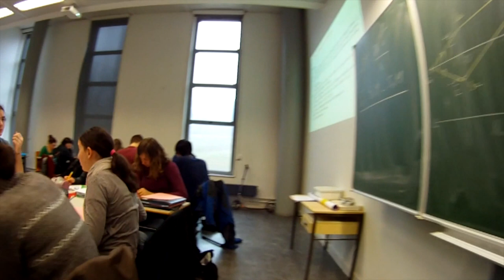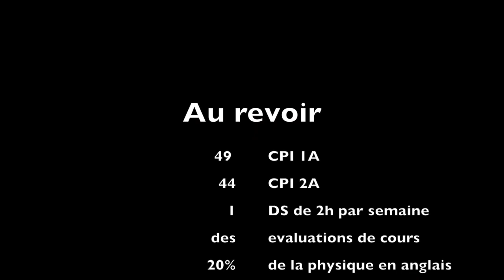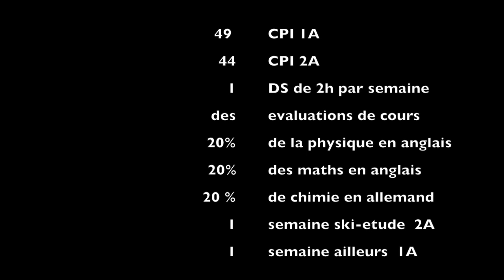ECPM | Bienvenue au CPI !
Vivez une journée de cours en CPI à l'ECPM !